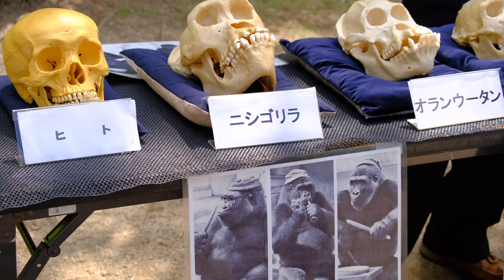アニーがネネを威嚇！ネネも反撃！【東山動物園】Annie threatens Nene! Nene fights back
2023/05/21 日曜日 東山動植物園で撮影した映像です。

最近､アニーがネネを威嚇し自分の優位性をアピールするシーンを見かけます。

ネネも関わりを避けている様子ですが､この日は少し反撃しました。

まだまだ元気です。

2023/05/21 Sunday This video was taken at Higashiyama Zoo and Botanical Gardens.

Recently, I've seen scenes where Annie threatens Nene and emphasizes her superiority.

Nene also seems to be avoiding involvement, but on this day, she counterattacked a little.

I'm still fine.

0:00  アニーがネネを威嚇！ネネも反撃！

0:40  Ai / アイ

2:11  Kiyomasa / キヨマサ

3:24  Annie 〜 Nene 〜 Ai 〜 Shabani

4:42  Nene / ネネ

7:03  シャバーニがキヨマサに絡む

8:27  ネネとシャバーニ

10:11  頭蓋骨の解説 / Description of the skull